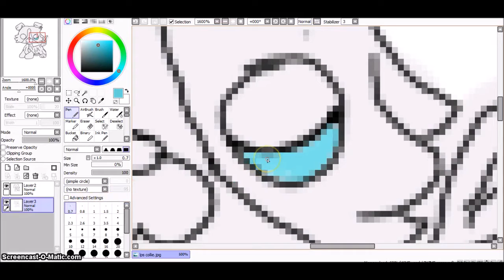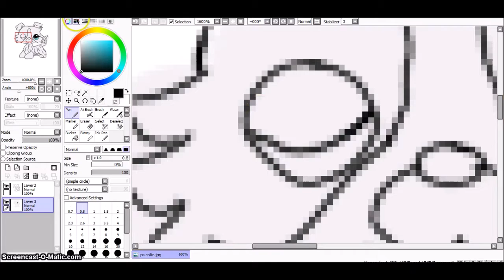LPS: Speed Paint. Tom Dawson as a Collie!